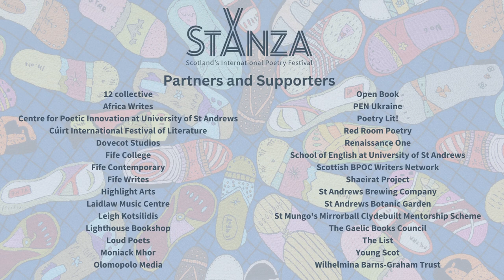Past & Present: V.R. "Bunny" Lang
In an effervescent conversation, Rosa Campbell and Ryan Van Winkle delve into the short life and lost works of American poet, playwright and actress, Violet Ranney ‘Bunny’ Lang.

From pasting pink labels all over New York, bathtub trifle and misappropriated muses, Ryan and Rosa  discover the past and poems of a nearly-lost poet.

Remember to check-out our full 2024 Programme, in-person